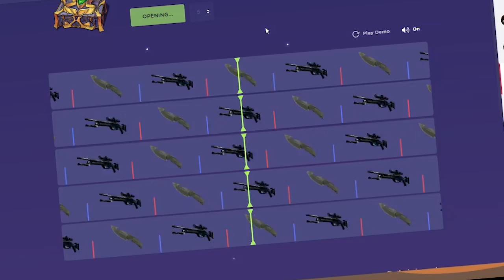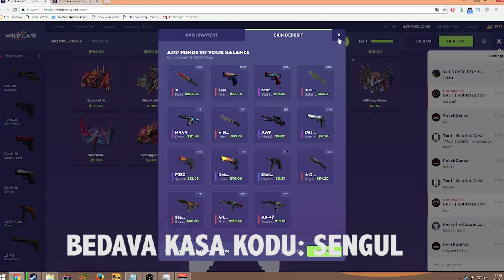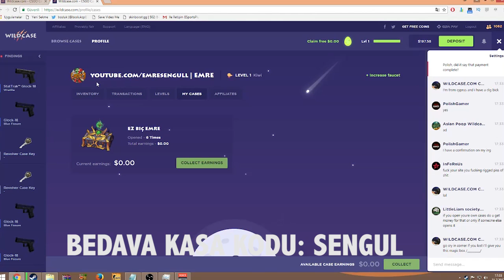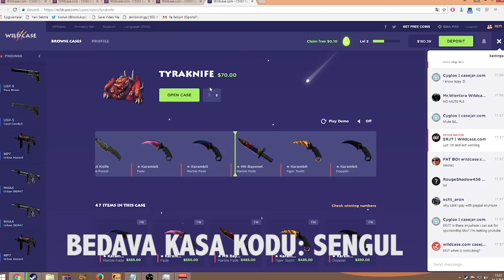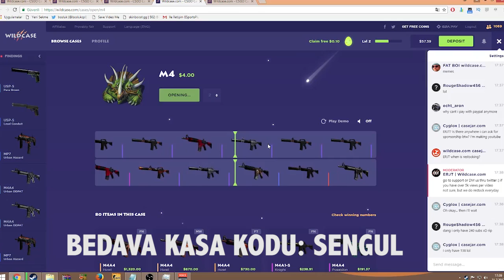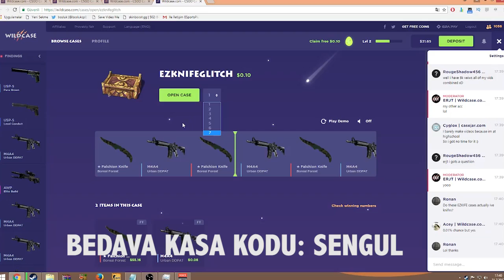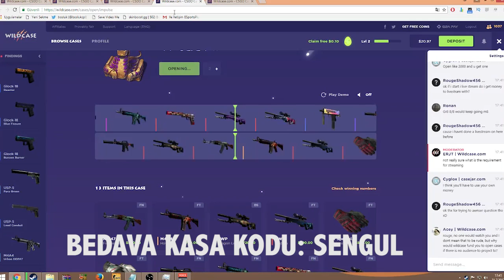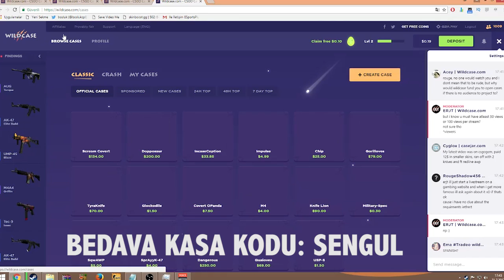1.5TL İLE BEDAVA BIÇAK ÇIKARDIM ! BEDAVA PUAN KODU İLE BIÇAĞIM OLDU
Bedava puan kodu: sengul
VİDEODAKİ KASA İLE AYNI DEĞİL ÇÜNKÜ FİYATI 0.52'YE ÇIKMIŞ BENDE YENİ KASA YAPTIM